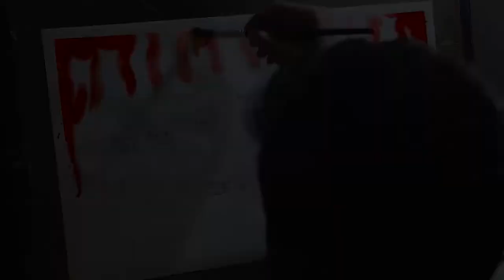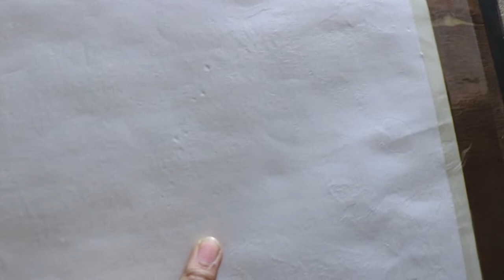" A Supportive Human. " Painting a concept of Firoz Hasan.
Now I'm feeling so proud to make it happen. Huge love to this man.

Device : Canon 760D
Edit : Premire Pro